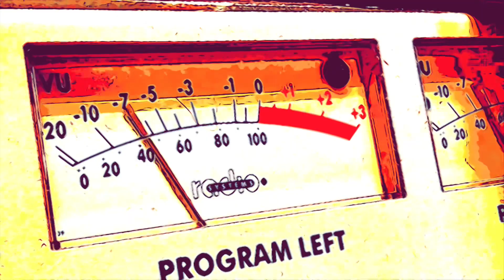HERBANAUTZ Duck & Dive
HERBANAUTZ are a South Wales based collective featuring Julian ‘Crum’ Crimmins (synths, guitar, vocals) and co-conspirators Robbie (vocals), Darren (bass, guitars & programming), Anthony (trombone) and Simon ‘cozmo’ Perks (drums)….creating a psychedelic blend of krautrock, dub, electronic space rock…🚀🚀🚀